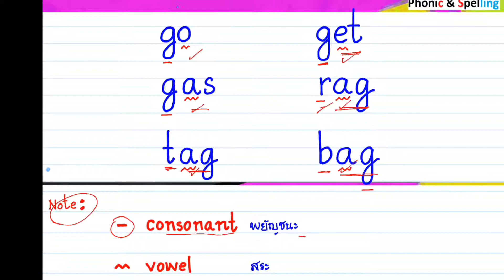Amazing : Phonic & Spelling " g"ตอนที่ 4/1000 Home Teacher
Amazing : EngTime : Phonic & Spelling  " g"  ประถม-มัธยม-มหาวิทยาลัย ตอนที่ 4/1000 Home Teacher

Phonics is a method for teaching reading and writing and speaking  of the English language by developing learners'  the ability to hear, identify, and manipulate ear sounds in order to teach the corresponding between these sounds and the spelling patterns that represent them.

Phonics instruction teaches the relationship between word sounds and written letters. It’s a key part of learning to read. But phonics instruction also teaches spelling patterns. For success in both reading and spelling,
There are some phonics rules to foolow.

Short and long vowels

When a vowel is followed by one consonant, that vowel is usually short. A vowel is usually short when there is only one vowel in a word or syllable as in on, and cat.

Vowels in syllables

Every syllable in a word word must have at least one vowel.

In case E is the last letter in a word, and there’s only one other vowel in that word, the e is silent, as in make

A vowel is long when it says its own name. When a single vowel is at the end of a word or syllable, it usually makes the long vowel sound, as in go and paper.

Vowels also have long sounds

In a consonant digraph, two consonants work together to form one sound that isn’t like either of the letters it’s made from. Examples include chap, ship, think and photo.

Consonant blends are groups of two or three consonants blend together.
In a vowel digraph, when two vowels are paired together, the first one is long and the other is silent, as in boat, paint and beach.

In a diphthong, speech sound is formed when two vowels are paired together.